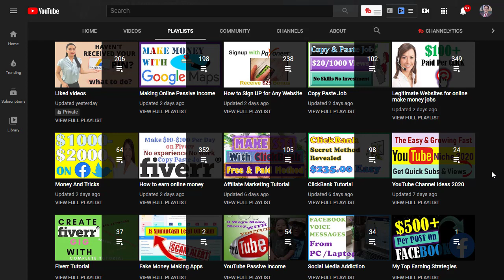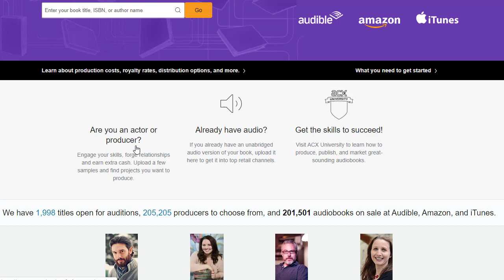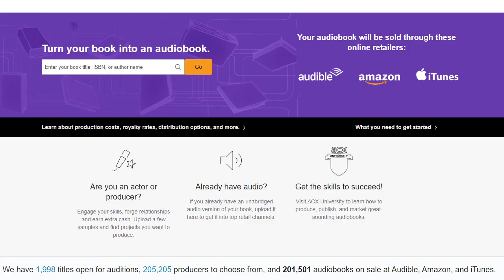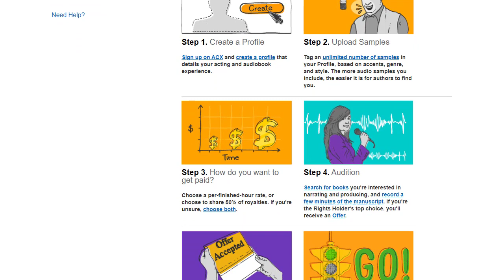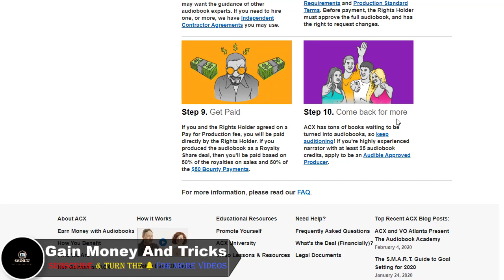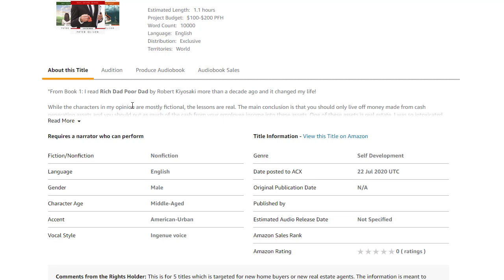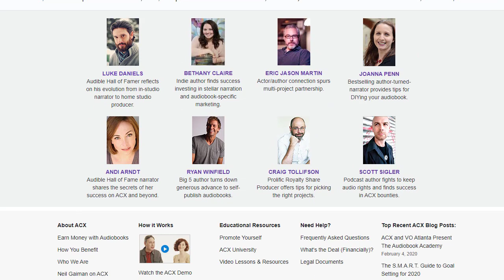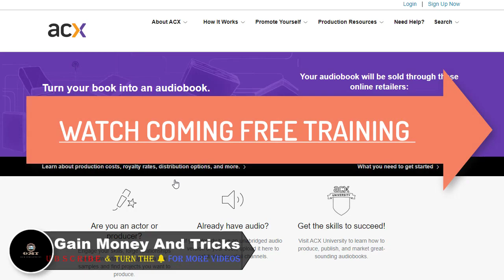This Site Pays You $1000s To Read Aloud 🤑 Best Earning Site 🤑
used myself.